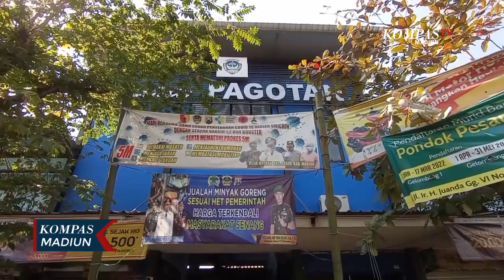Harga Cabai Rawit Mulai Turun, Cabai Merah Besar Masih Mahal